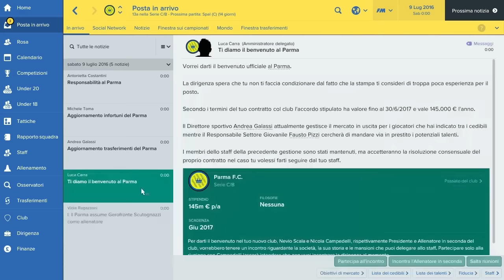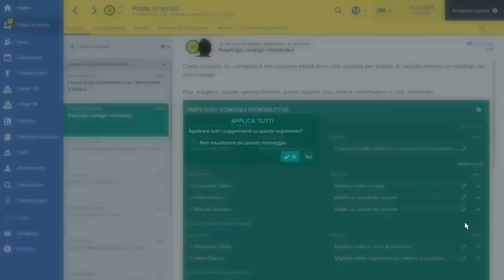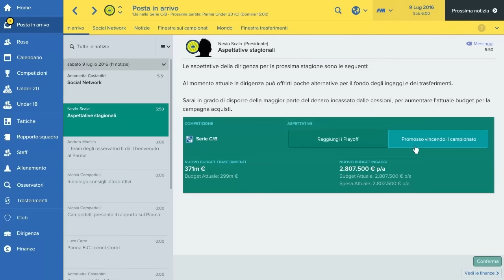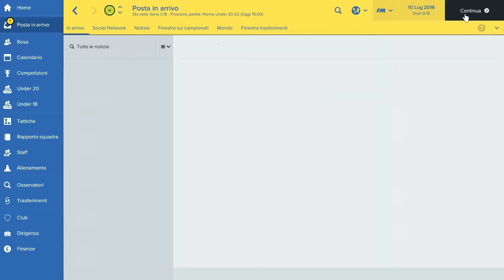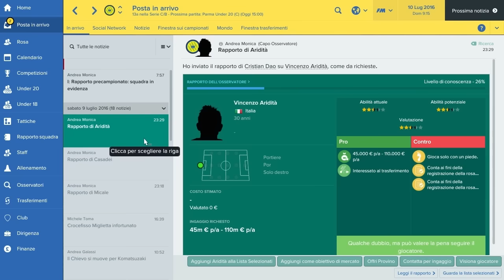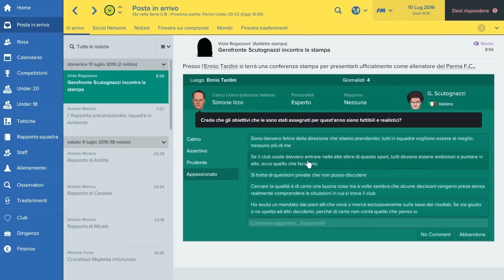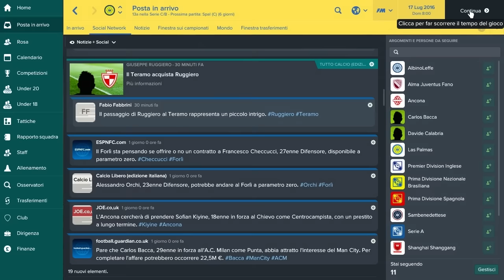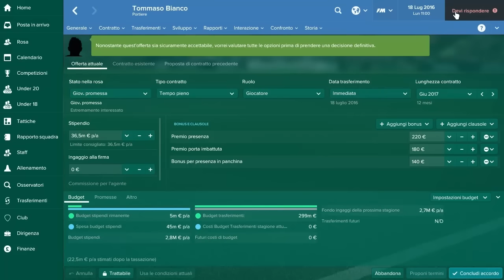- Football Manager 2017 - ~ Il Prezzo Di FM ~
La cultura del nuovo, alcuni limiti al momento invalicabili, un brand che funziona da sempre... tanti spunti per una riflessione a cui spesso forse non facciamo caso, ma che è di fondamentale importanza in questo mondo.
Ogni anno che passa la mia eccitazione per l'uscita del gioco viene sempre meno, perchè, in fondo, so già cosa mi aspetta.
Per fortuna mi aspetta sempre un giocone dal quale difficilmente riesco a separarmene!